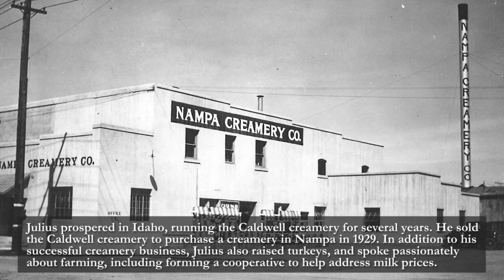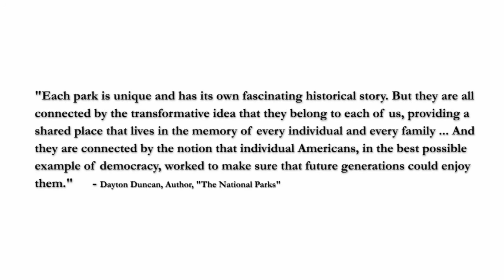Kleiner Park Flyover